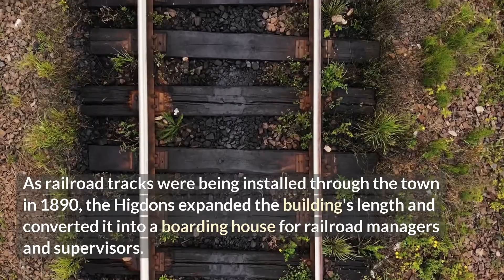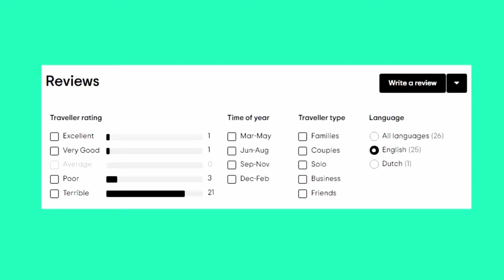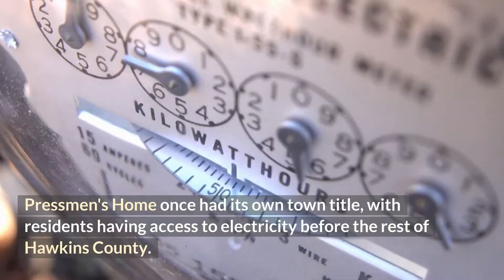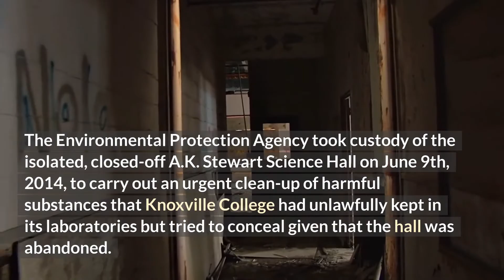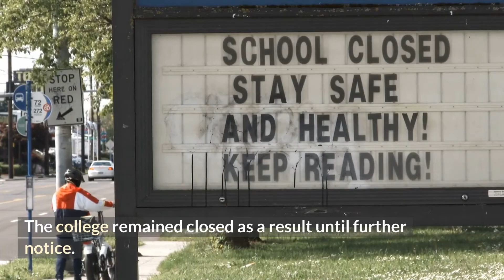Top 10 Abandoned Places in Tennessee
With over 226 years of history, Tennessee is packed with creepy and abandoned places to explore! Here are the Top 10 Abandoned Places in Tennessee!

Video Credits:
6.
5.
2.
1.

Do YOU have footage/photos that YOU would like to feature? We would love to feature your content in upcoming videos! XPLR World is all about giving explorers a chance to show off their work to a large audience! - We want to give YOU the opportunity to grow your brand and give it the exposure it deserves! - We always credit the original work!